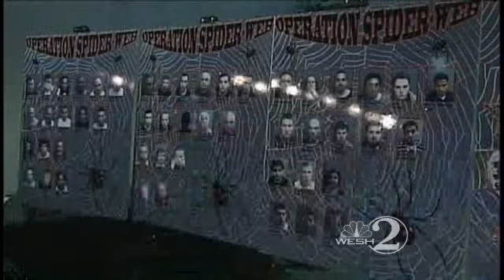OCSO Details Arrests In 'Spider Web' Sex Sting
Deputies arrest 49 men and one women in a cyber sting.